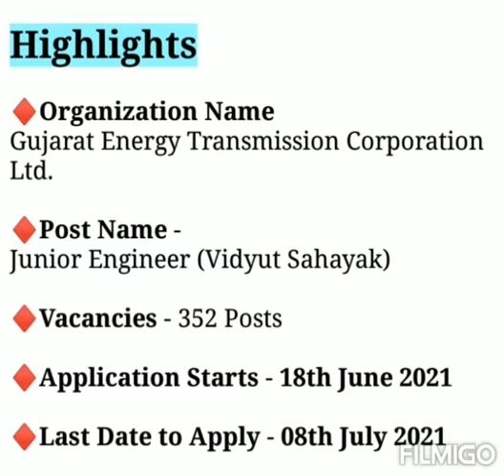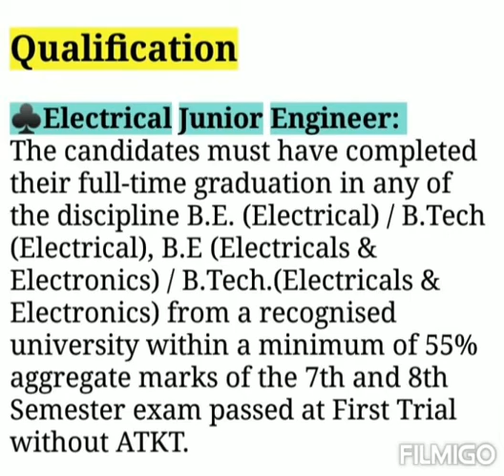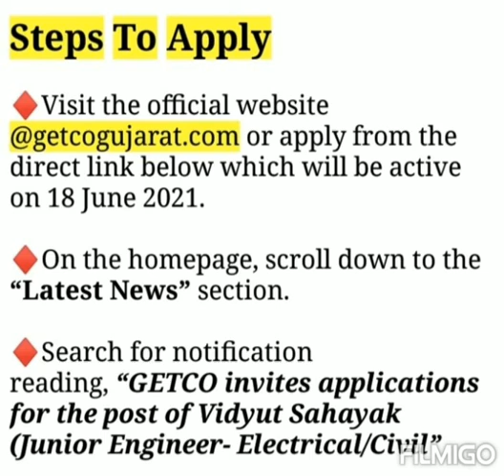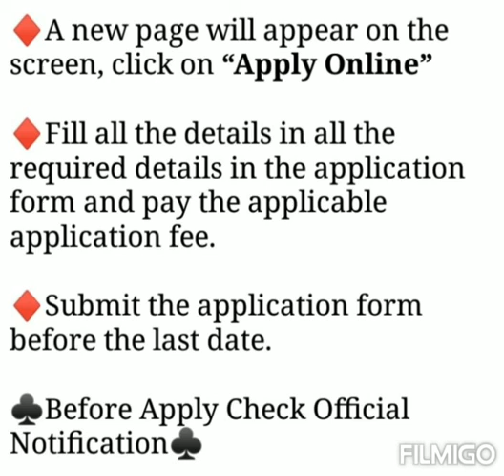GETCO Recruitment 2021 | Vidyut Sahayak Vacancy b| Gujarat Govt Jobs Notification